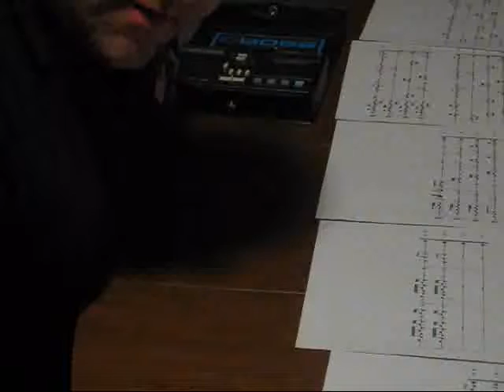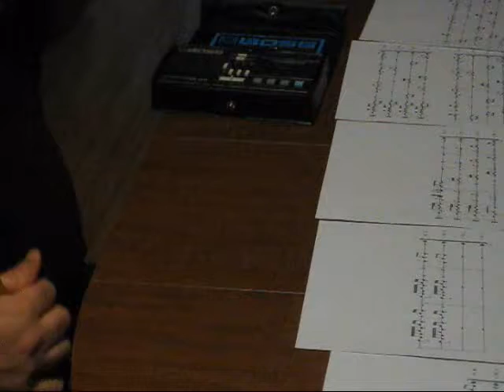W&D Drum Salute | Tenor 2